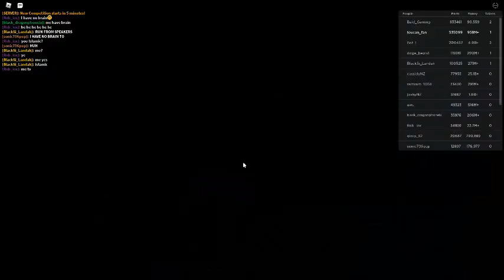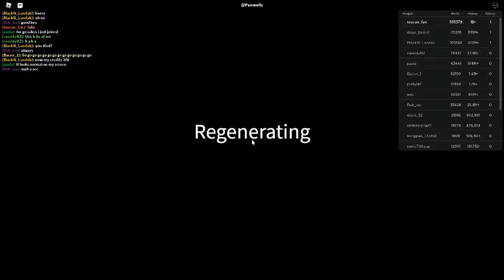Russia Car Crash Compilation 22844